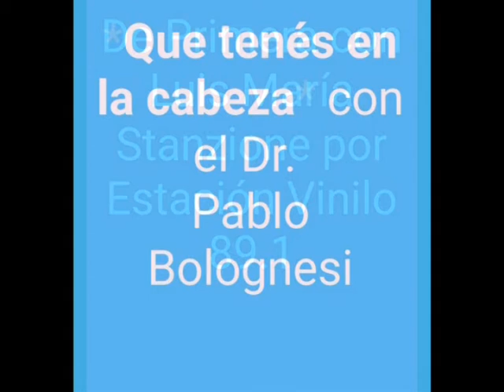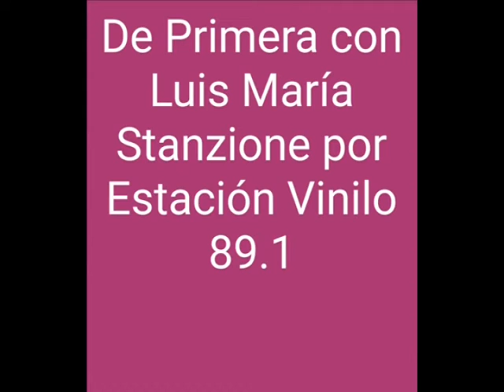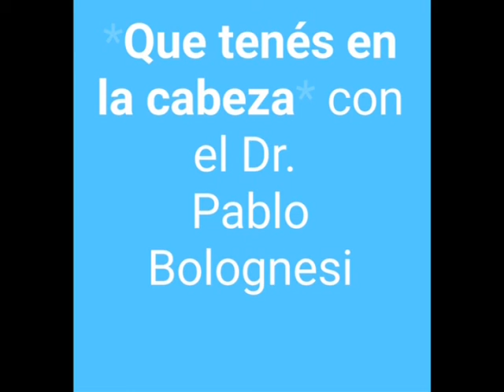DE PRIMERA CON LUIS MARIA STANZIONE POR ESTACION VINILO 89.1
"Que tenes en la cabeza" con el Dr.Pablo Bolognesi